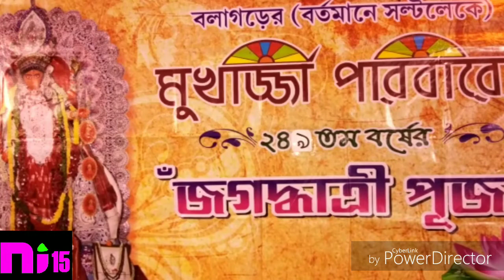Jagodhati Pooja of Mukherjee's house, is now 249 year November 18, 2018